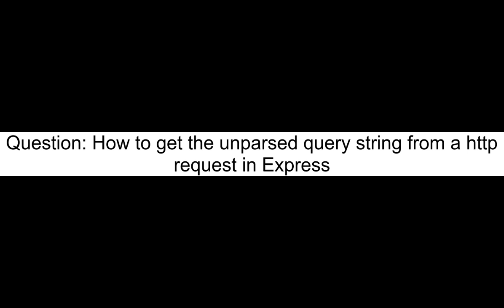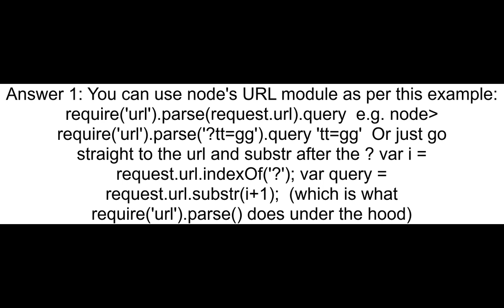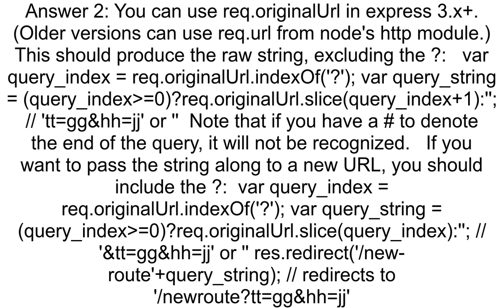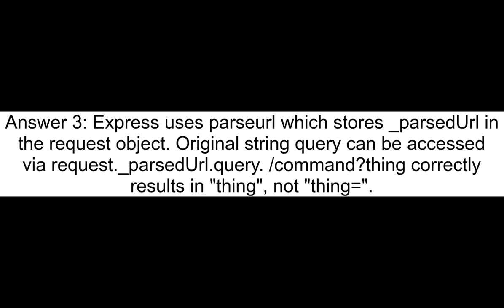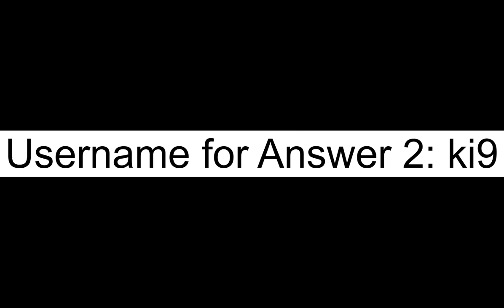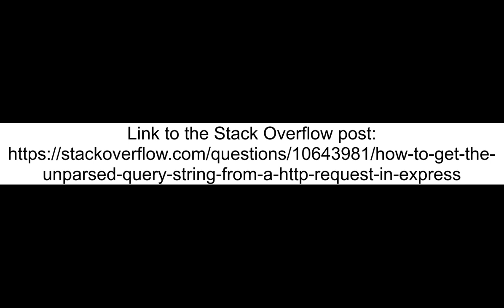How to get the unparsed query string from a http request in Express